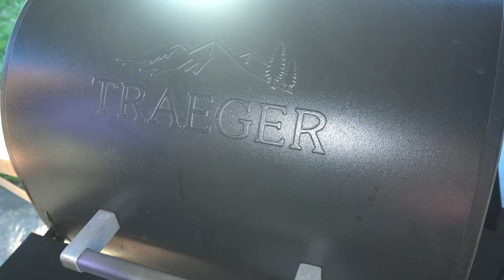Smoked Cream Cheese on the Traeger Ironwood 650 | 4 Ways!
Smoked Cream Cheese has been trending recently, so we wanted to show you our take on it! We already did a YouTube Short showing you our Smoked Cream Cheese with Raspberry Chipotle recipe, but we have 3 different ways to show you as well! Let's see if this Smoked Cream Cheese is worth all the hype!

ENJOY YOUR DAY AND LET'S ALL BE BETTER THAN WE WERE YESTERDAY!

►My BBQ Equipment◄
Weber Kettle 22"
Weber Smokey Mountain 22"
Weber Gourmet Grates
Weber Pizza Stone
Weber Pizza Paddle
Weber Raised Rack
Blackstone Griddle 36"
Traeger Rib Rack
My Trimming Knife
My Slicing Knife
My Green Nitrile Gloves
Cotton Gloves For Under Nitrile Gloves
►My Filming Equipment◄
Sony Alpha a6400 (Main Camera)
My Main Lens
Osmo Pocket 2
GoPro Hero 8 (Secondary Camera)
Motorized Camera Dolly
GoPro Chest Mount
GoPro Head Strap
Gulf Coast Smoke Website - For ALL of our recipes and merchandise!
Let's get Social!